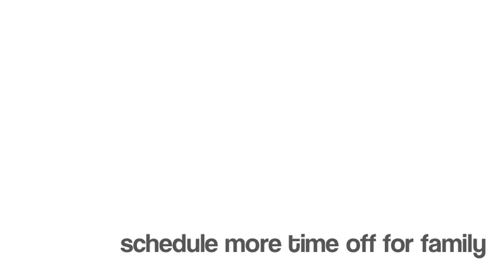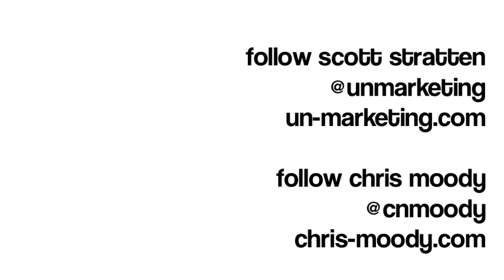Video of 5in5 Interview with Chris Moody Episode 1 with Scott Stratten, @unmarketing on Twitter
Five questions in five minutes with Scott Stratten (@unmarketing on Twitter).

1. What is one thing we can do daily to make us better marketers?
2. What do you consider to be the most important marketing metric?
3. How has social media changed the way you do business?
4. How do you balance your personal and professional lives?
5. When you were a kid, what did you want to be when you grew up?